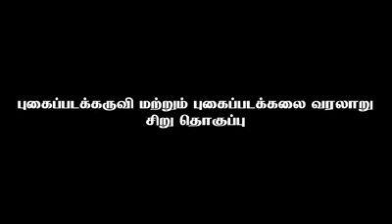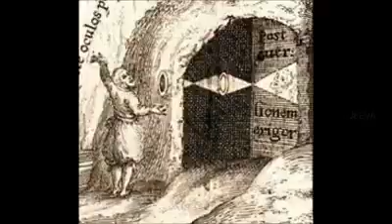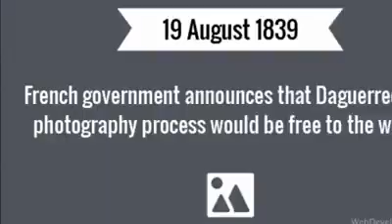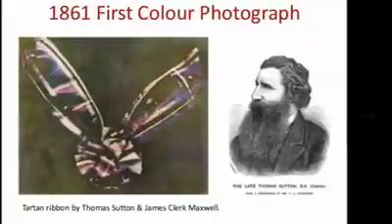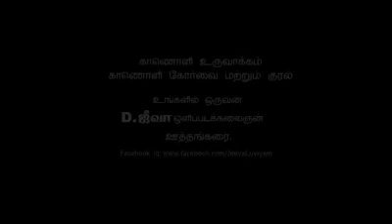புகைப்படக்கருவி மற்றும் புகைப்படக்கலை வரலாறு. சிறு தொகுப்பு.. Aug 19 உலக புகைப்படம் நாள்.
Film art studio